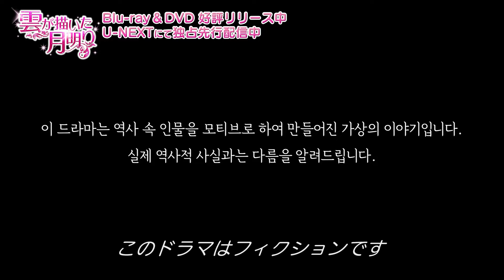「雲が描いた月明り」第１６回 冒頭５分映像公開！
大ヒット韓国ドラマ「雲が描いた月明り」の第１６回の冒頭５分ちょい見せ映像を公開します！
 続きが気になる方は第１回のエピソードを満喫しちゃいましょう！
DVD&Blu-ray SETも好評発売中！ U-NEXTにて独占見放題配信中！